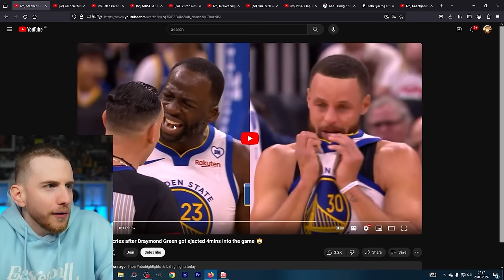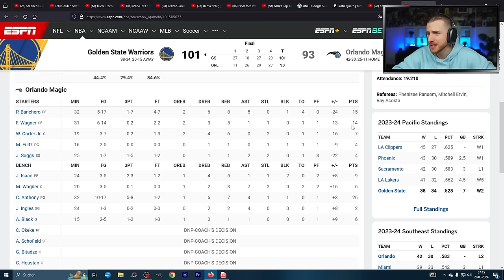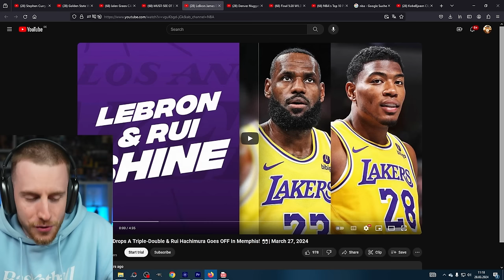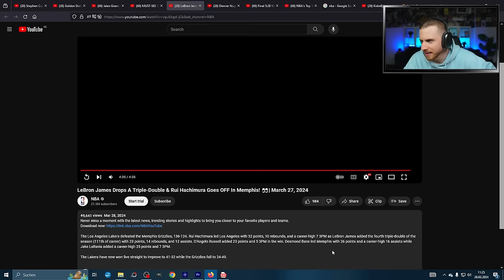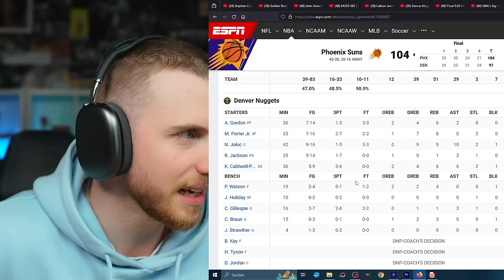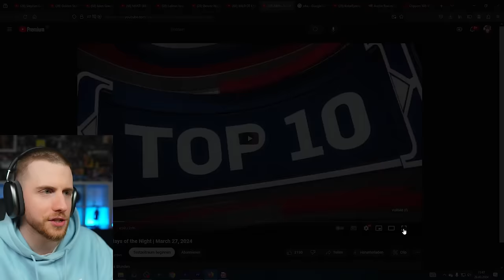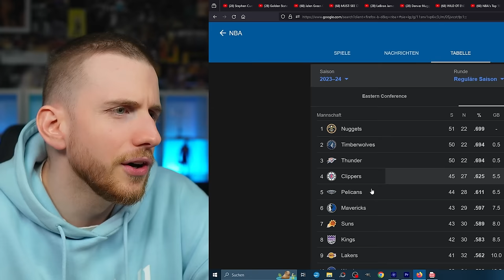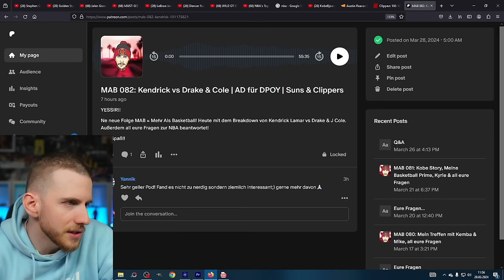Curry HEULT wegen Draymond | LeBron MONSTER DUNK | Rockets vs Warriors | Clutch Games | KBJ Show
KBJ Show!! Yessir, zur Saison 2023/2024 bringen wir die KBJ Show zurück auf eure Bildschirme. Das heißt die wichtigsten, besten, nicesten NBA Highlights der letzten Tage alles in einem Video. Diesmal mit Draymond Green der mal wieder aus einem Spiel rausfliegt und Steph Curry damit zum weinen bringt. Aber Steph kommt am Ende mit dem Game Winner. LeBron james zieht einen Monster Dunk über Scottie Pippen jr. Außerdem die Rockets in einem double Overtime Game gegen die OKC Thunder. Dazu noch wilde Crunchtimes zwischen den Clippers und Sixers und wir gucken noch Suns vs Nuggets & die Top 10 Plays der Nacht mit einigen krassen Monster Dunks.

00:00 Intro
01:29 Draymond fliegt raus (mal wieder)
03:42 Curry heult wegen Draymond
04:19 Nochmal Draymonds Ejection
04:57 Warriors vs Magic (Clutch Game)
18:29 Jalen Green 37 Punkte
20:57 OKC vs Rockets CLUTCH GAME
33:47 LeBron Triple Double & Rui Highlights
35:28 LeBron MONSTER DUNK
36:46 LeBron & Rui noch mehr Highlights
40:44 Suns vs Nuggets
48:28 Clippers vs Philly Clutch Game
59:25 Nets vs Wizards Clutch Game
01:02:23 Top 10 Plays
01:06:12 Tabelle NBA aktuell
01:08:01 Playoff-Reisen?
01:08:44 KBJ History Kanal
01:09:16 Dundis Jahresplaner 2.0 Update
01:11:15 Kendrick vs Cole & Drake MAB Folge
01:11:46 Outro